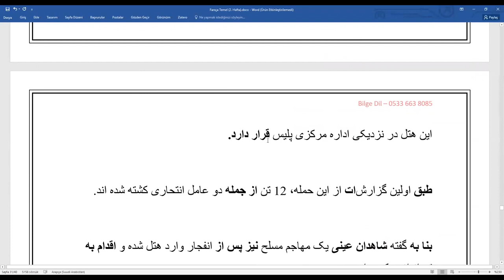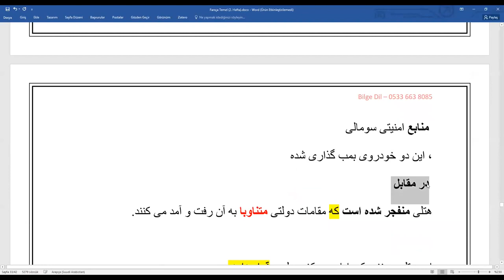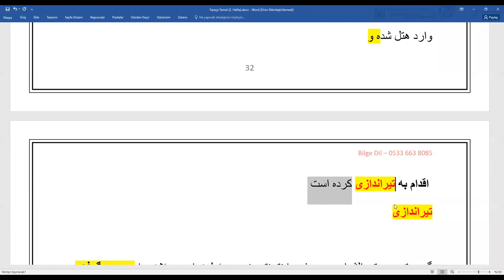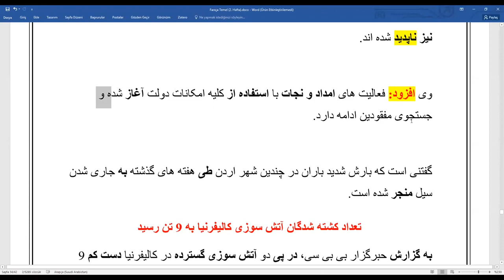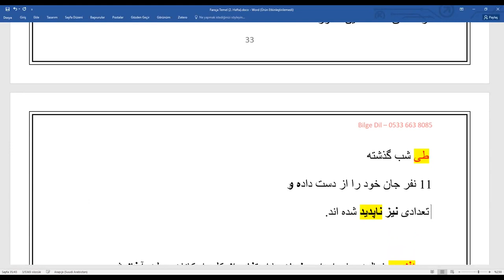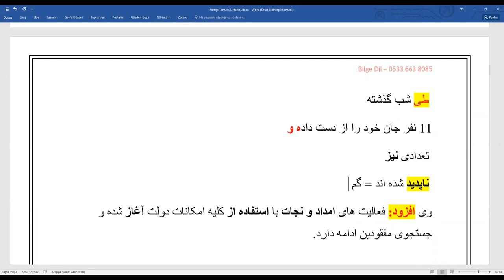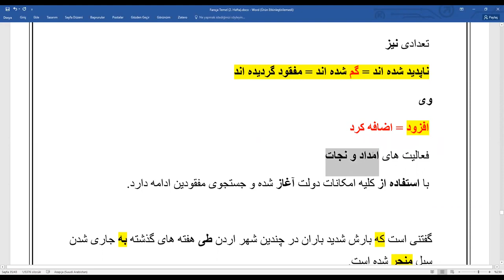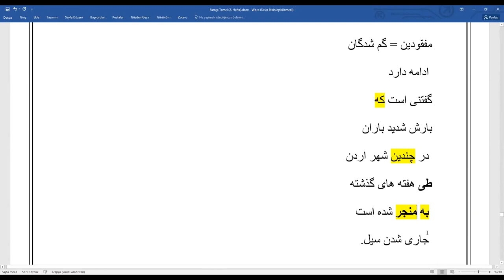Farsça Başlangıç 11.Ders MEKİN HOCA İLE YDS YÖK-DİL